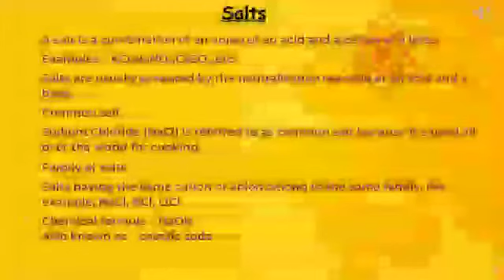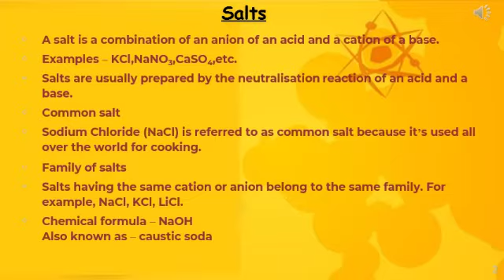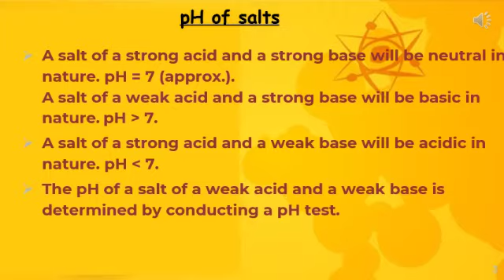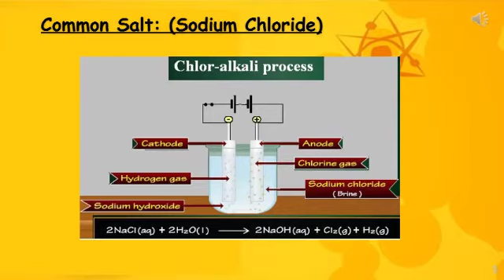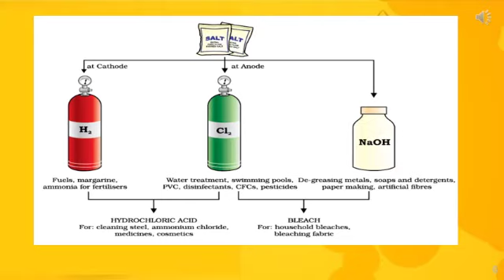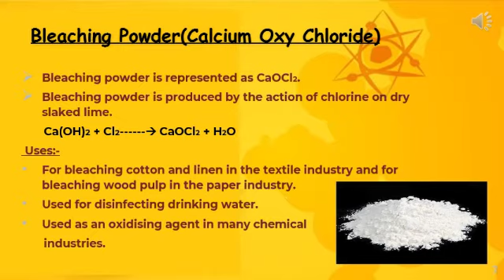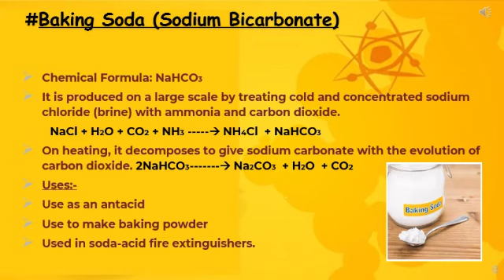Class 10th, Subject Science, Chapter 2 Acids, Bases And Salts, Part 5